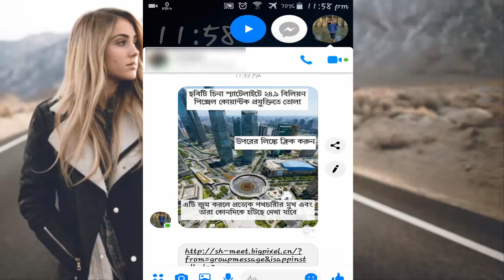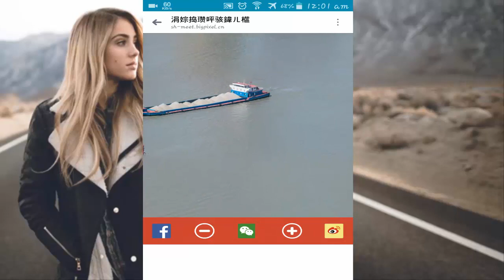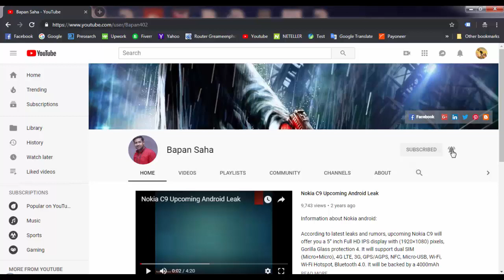China satellite camera pixel WOW 24.9 Billion Quantum Pixel Camera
Description:
24,9 billion quantum pixel china satellite camera
Recentlt China luance the High Quality Image Capture shot that has 24.9 24,9 billion quantum pixel china satellite camera, I shot perfectly and you can zoom anywhere and you see the perfect all people or any obejct without any problem all images are clean and clear. In this satellite camera called Gaofen 4, The World's Most Powerful GEO Spy Satellite. So watch this video and click the link below in this China satellite camera pixel then you also see how it works and i hope you will be surprised. This is really good news for China successfully launches Earth-imaging satellite.
Thanks again.

Title: GO
Artist: dTree

© Licence ▼